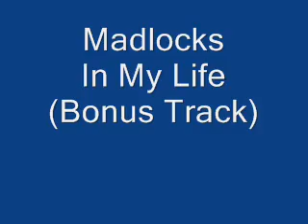Madlocks In My Life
Nothing To Lose Much To Gain Track 22 - In My Life (Bonus Track)